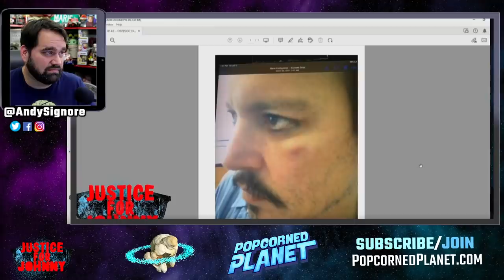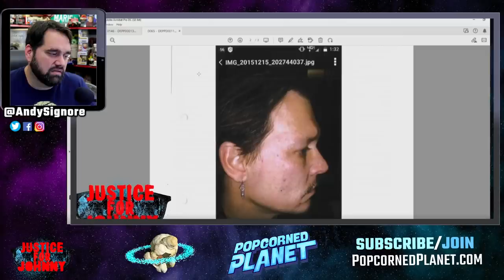COURTROOM FIREWORKS!! Johnny Depp's Bodyguard Sean Bett EXPOSES Amber Heard's LIES!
Andy Signore Popcorned Planet discusses the highlights from todays defamation Johnny Depp Defamation Trial / Amber Heard News - Sean Bett, Private Security For Johnny Depp and Dr David Kipper took the stand today. Popcorned Planet Andy Signore breaks today's events down.

Excerpt from the Daily Mail
'She is as full of s**t as a Christmas Goose!' Johnny Depp's texts to his doctor about Amber Heard are revealed as the actor sports a sleek ponytail and shades during second week of defamation trial
The court watched pre-recorded video deposition from Dr. David Kipper, a Beverly Hills doctor who treats celebrities for addiction and whose previous clients have included Ozzy Osborne
Depp hired him to treat him for opioid addiction in May 2014 and engineered a plan whereby he would detox on his island in the Bahamas
Kipper was asked about texts he exchanged with Depp. On March 7, 2015, Depp wrote, 'Hi f*ck man had another one. I cannot live like this. She is as full of s**t as a Christmas Goose'
Depp appeared in court with a new look Monday morning. The 58-year-old actor had his locks pulled back in a sleek ponytail and wore dark shades
His ex wife Amber Heard, 35, appeared with her blond curls swept to the side and wore a black suit

Or Send Packages, Toys & Fan Mail To:
Andy Signore
16350 Bruce B Downs Blvd